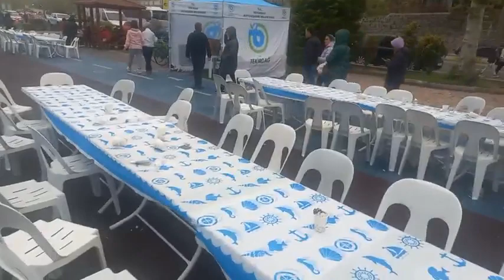HIDRELLEZ SABAHI TEKİRDAĞ SAHİL